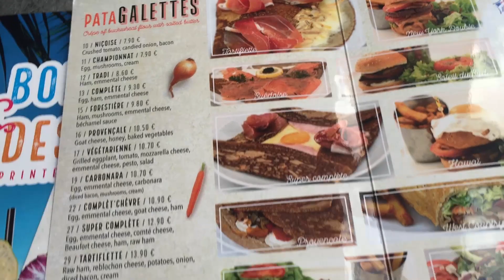Darbs Francijā (6 daļa) Marseļa, Aix en Provence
Esam atgriezušies atpakaļ uz Franciju un šoreiz atlidojām uz Marseļas lidostu un devāmies filmēt kāzas uz Aix en Provence.